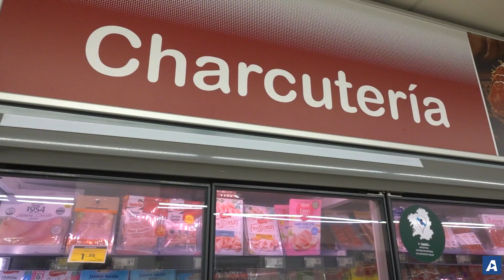Noticias de Vigo en 2 minutos: martes 27 de septiembre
✍ Marcos Martín 📹 Gonzalo Pamies